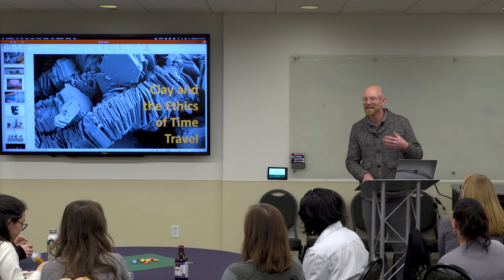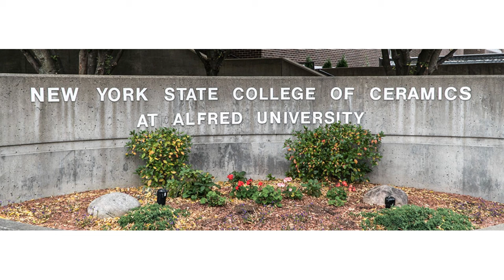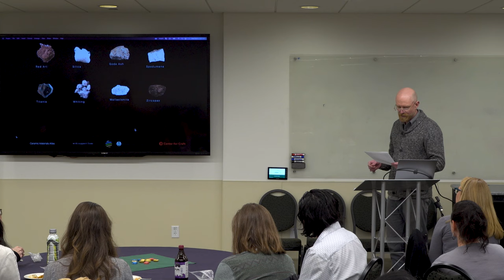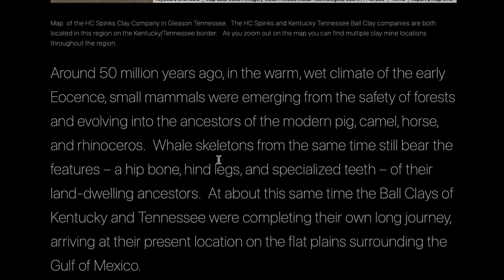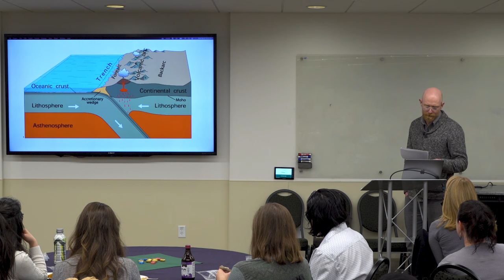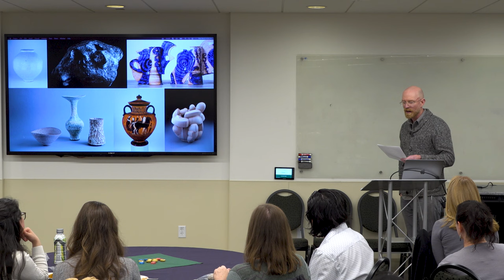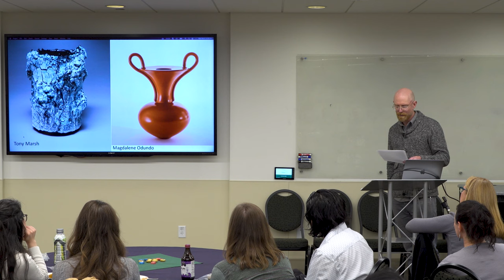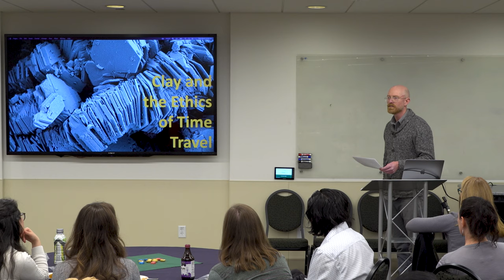“Pottery and The Ethics of Time Travel” - Del Harrow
Del Harrow is professor of sculpture, digital fabrication, and ceramics in the Department of Art and Art History.  Here he explores the complex history and nature of the clay with which sculptors have worked throughout human history and invites us to reconsider our assumptions about the relationship between the artist and the material.